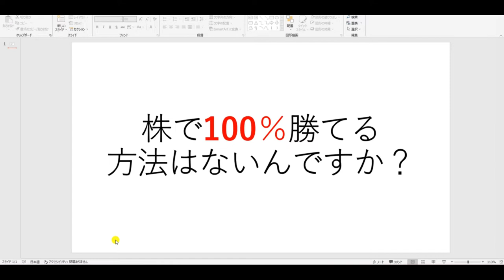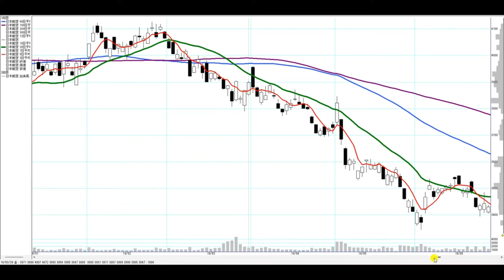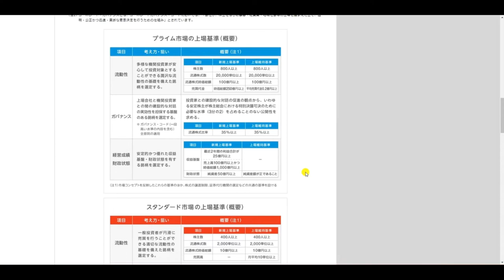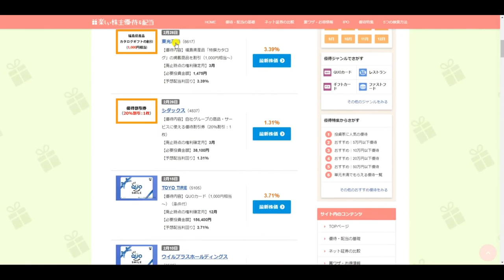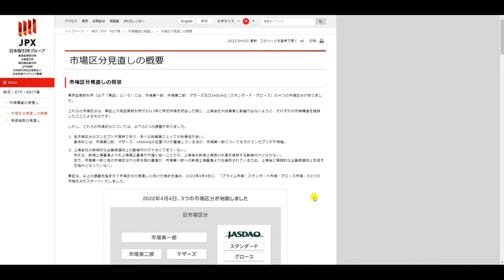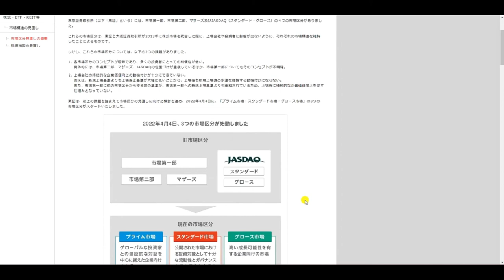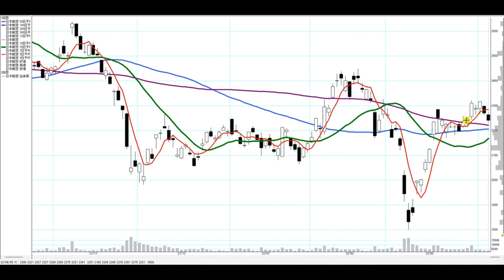【週刊中年ジャンプ】株式裏情報を暴露